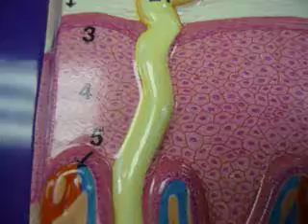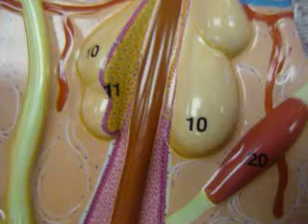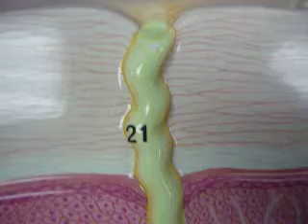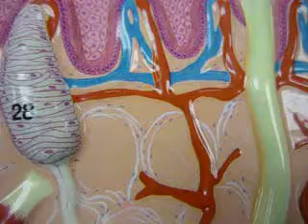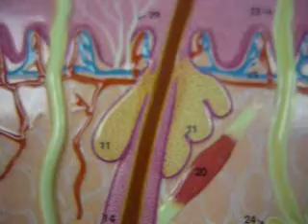skin model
Integumentary System!